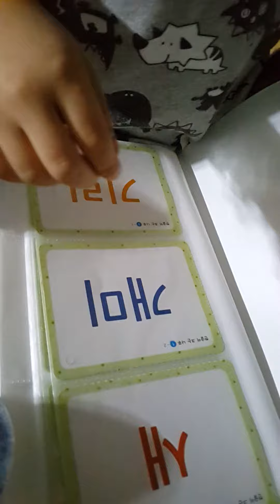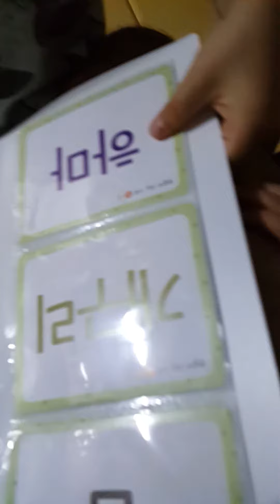Charlie and Korean